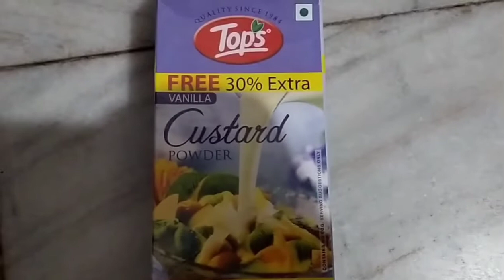itna mazedar custard jo dekhte hi khane ka Mann kare#vanilla custard recipe